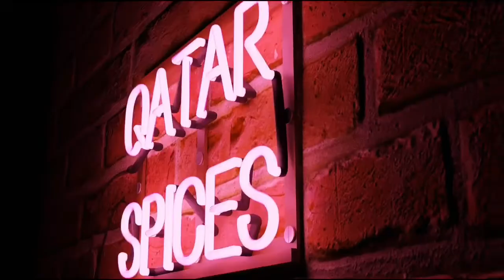Uppilittathu | pickle recipe | cucumber 🥒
Cucumber - 4 nos
Carrot - 1 nos
Green chilly -
Capsicum - half
Water - 1 1/2 glass
Vinegar - 3/4 glass
Salt -